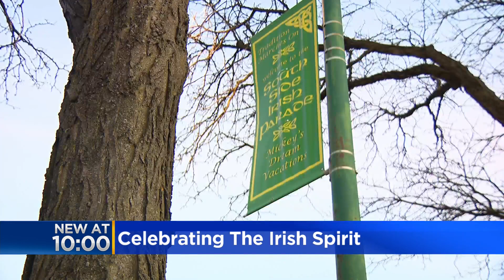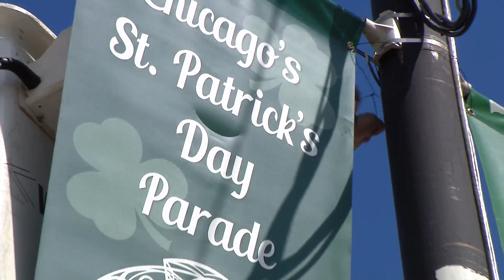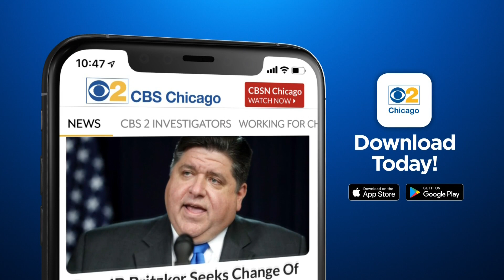Founding families ready to celebrate at South Side Irish Parade again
Caitlin and her brother George – along Mary and her brother Patrick – are the wee, wee folks who just so happen to be the heirs and heiresses of the South Side Irish Parade. CBS 2's Jackie Kostek met them, and their grandmothers, as they prepare to enjoy the parade again.